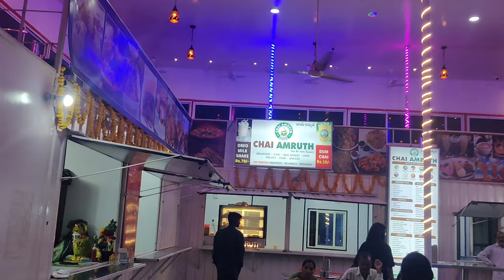Family Cricket Fun A Day of Bonding and Relaxation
Description: Join us for a day of pure family fun as we head out to the cricket field with our awesome cousins! In this heartwarming vlog, we'll share the joy of playing cricket together, relishing the friendly competition, and taking some well-deserved chill time. From cracking shots to hilarious fielding mishaps, this video captures the essence of quality time spent with loved ones. So grab some popcorn, hit that 'Like' button, and let's relive the unforgettable moments of our day, filled with laughter, smiles, and, of course, some epic cricketing action. 🏏😄👨‍👩‍👦‍👦🌞